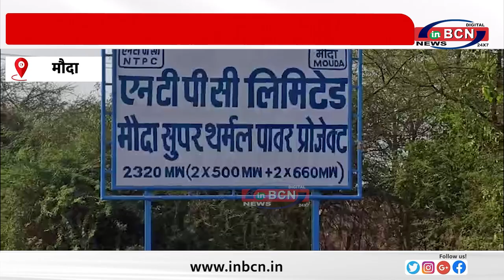एनटीपीसी मौदा ने 10वें अंतर्राष्ट्रीय योग दिवस पर ध्यान और योग सत्र का आयोजन किया ... INBCN NEWS